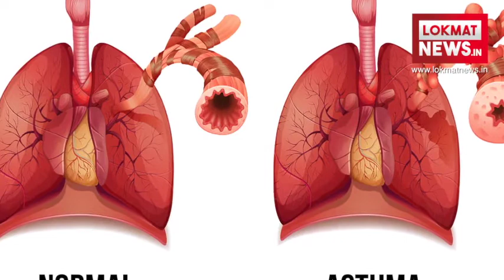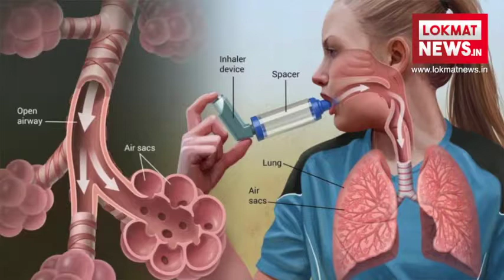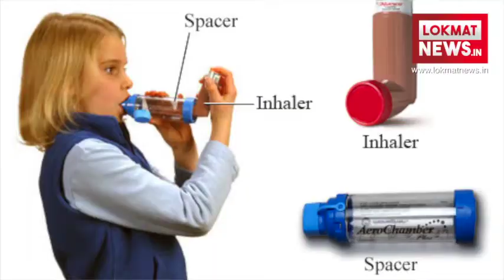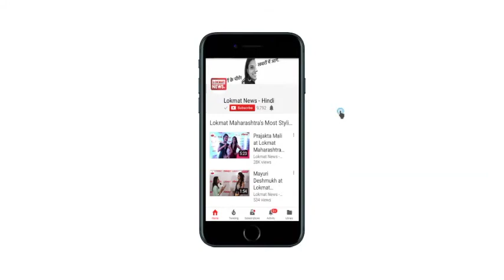WorldAsthmaDay | Asthma - Causes, Symptoms, Treatment, Diagnosis and Diet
Asthma is a chronic lung condition. Inflammation, increased mucus, and muscle tightening cause the airways to narrow, and as a result, air can't move through the lungs as well as it should, which makes it difficult to breathe.The cause of asthma is poorly understood, but it may be partly inherited. Everyone's lungs are sensitive to different things such as pollen, air pollution, or strong chemicals. In simple terms, people with asthma have lungs that are more sensitive than average.